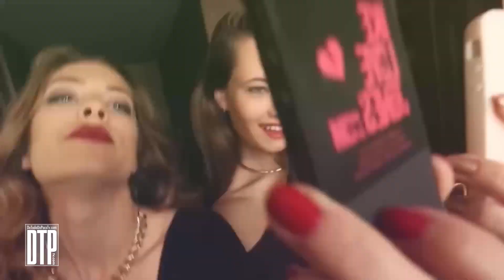Vacaciones en familia en Solanas Punta del Este